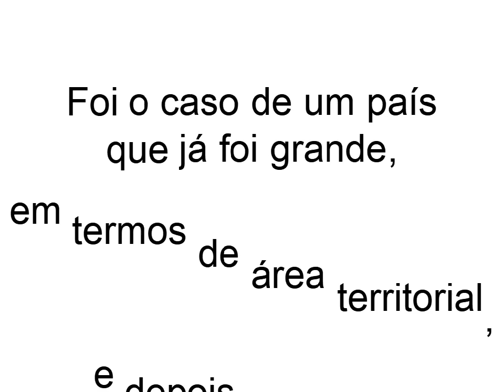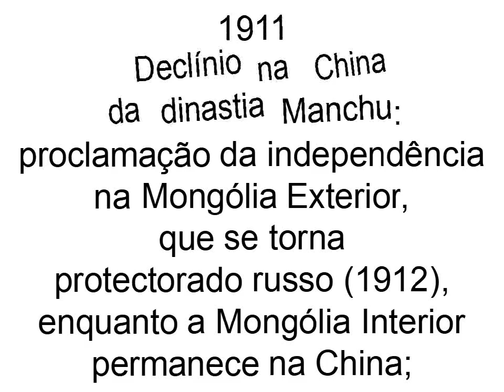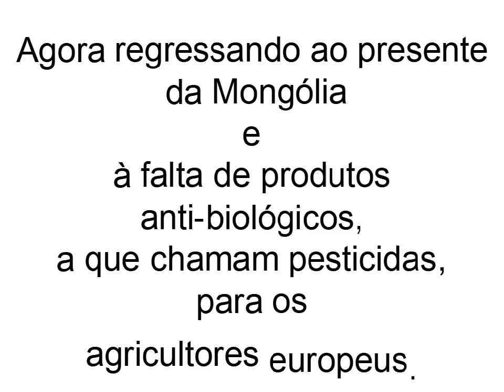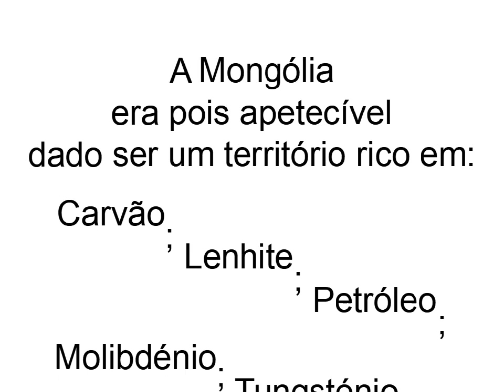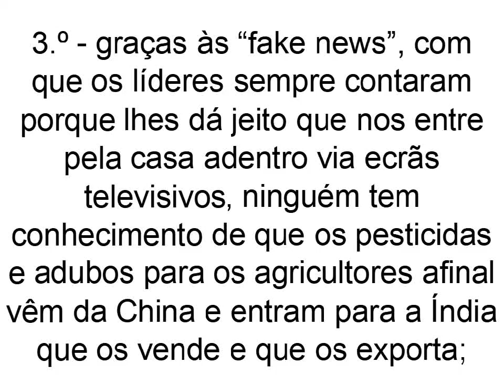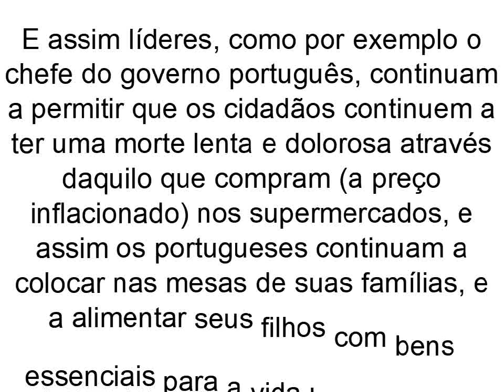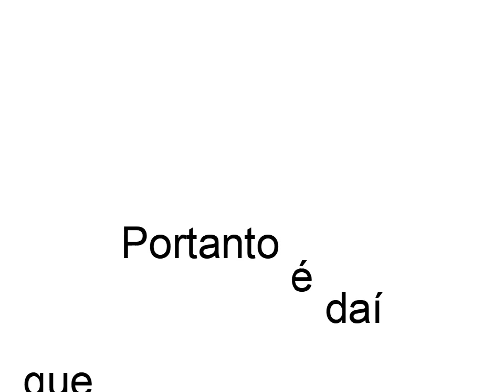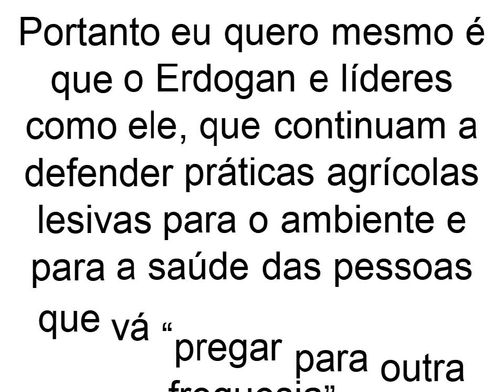Pela boca morrem os peixes e os humanos também, só que de modos e formas diferentes.